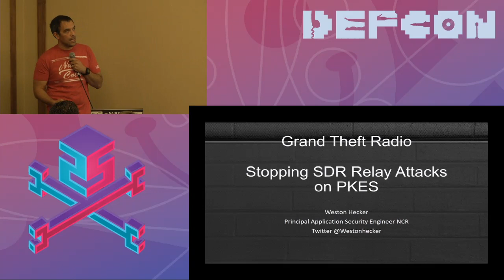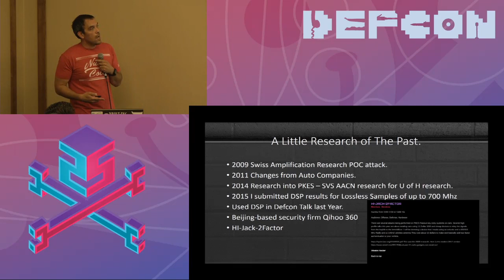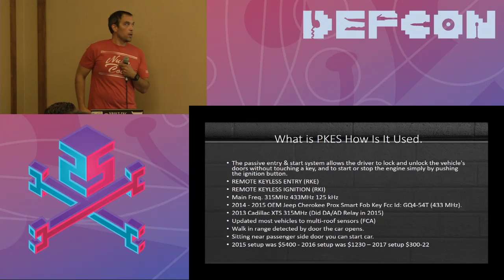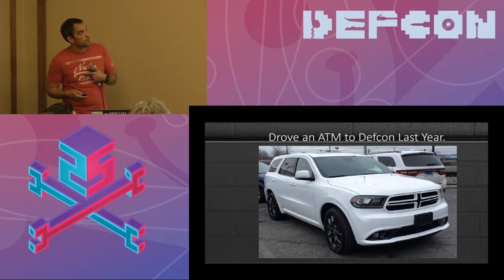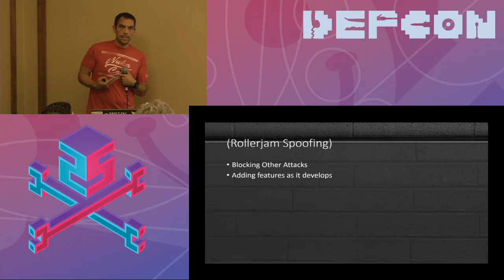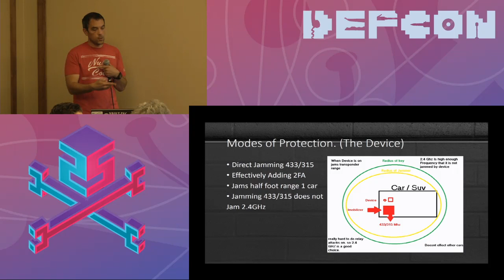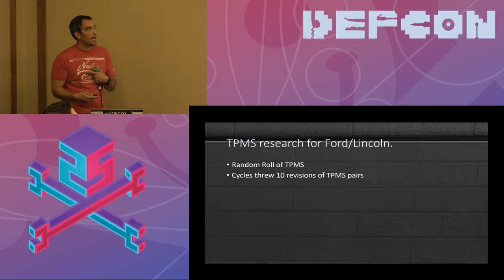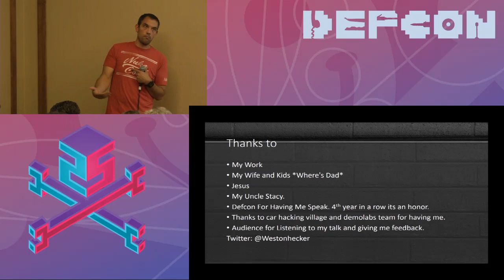DEF CON 25 Car Hacking Village - Weston Hecker - Grand Theft Radio Stopping SDR Relay Attacks